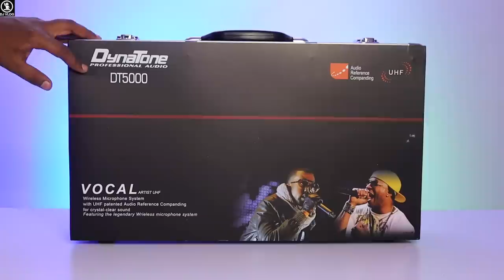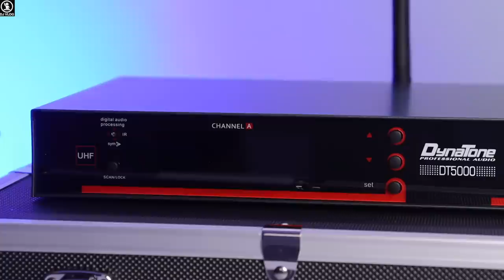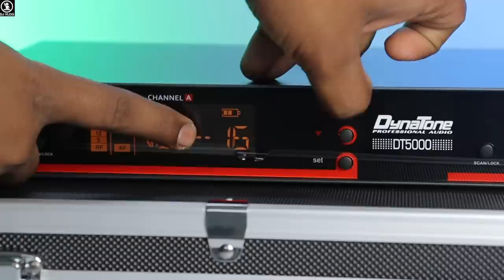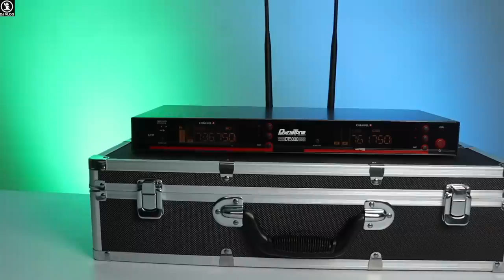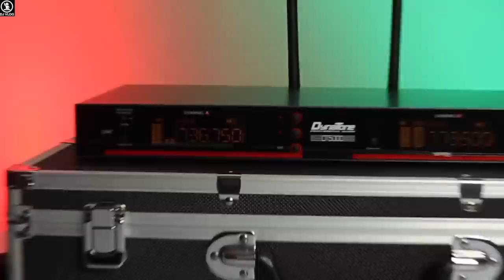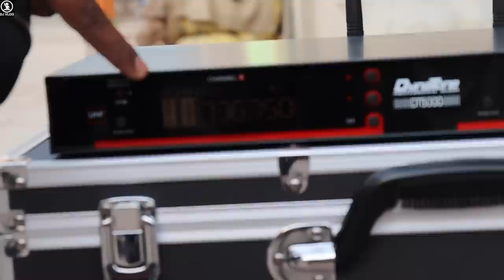तगड़ी Quality वाला Mic मिल ही गया//Dynatone DT5000 Wireless Mic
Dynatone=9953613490